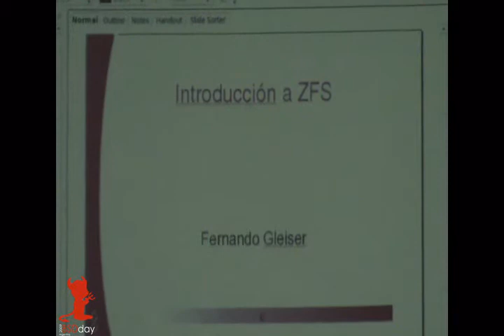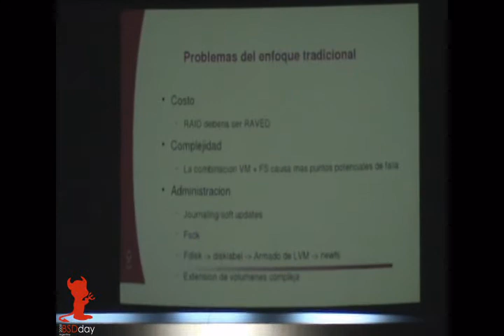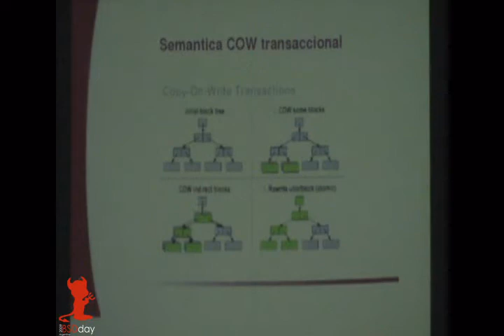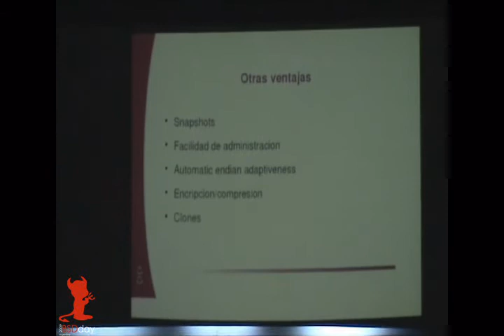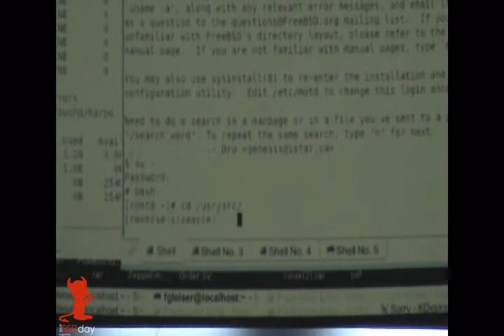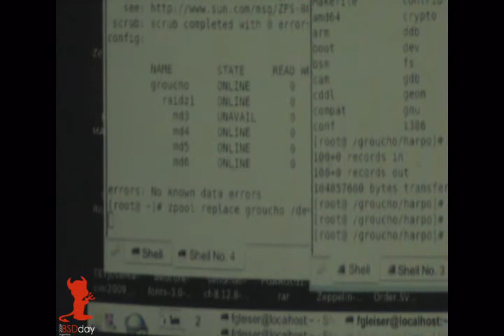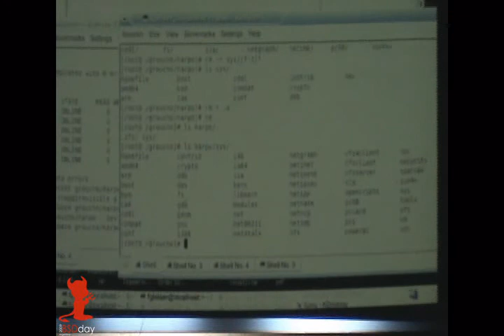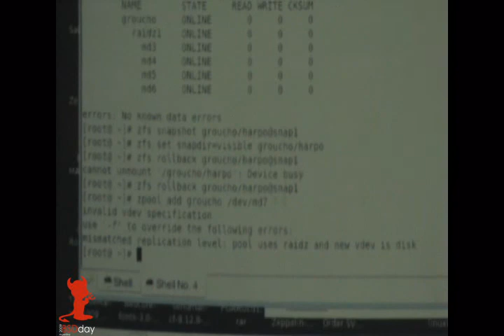BSDday - Introduccion a ZFS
Disertante: Fernando Gleiser
La charla presenta ZFS, un nuevo tipo de file system que integra los conceptos de file system y volume manager. La charla comienza con una descripcion de ZFS, su filosofia y sus ventajas, para terminar con unos ejemplos prácticos de creacion de distintos volumentes.